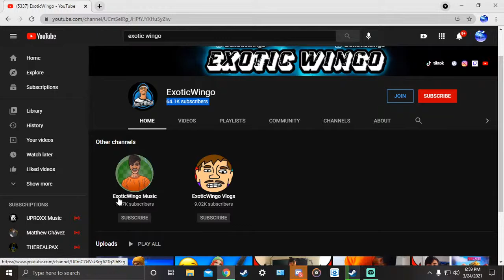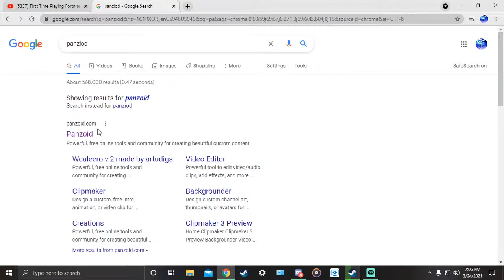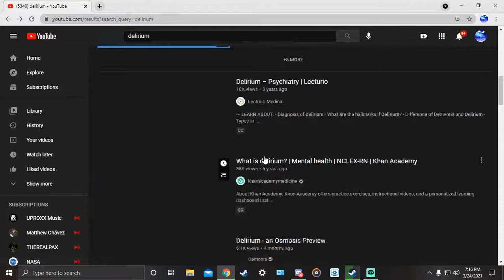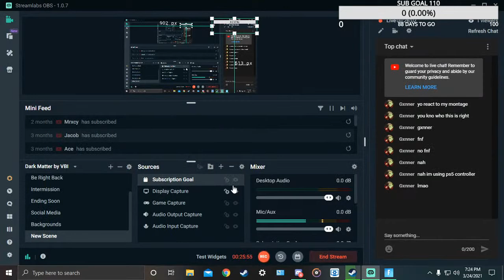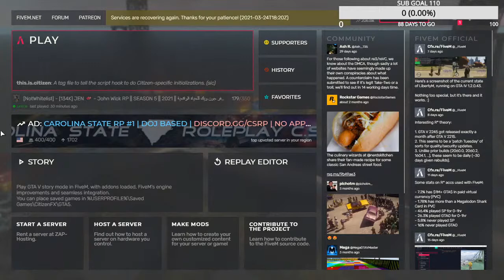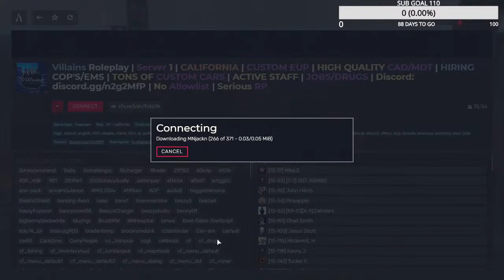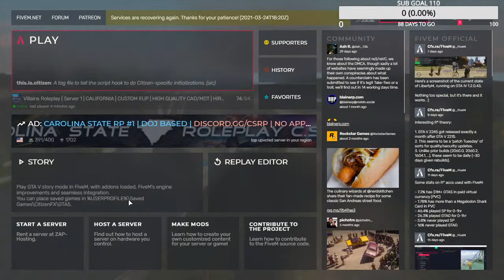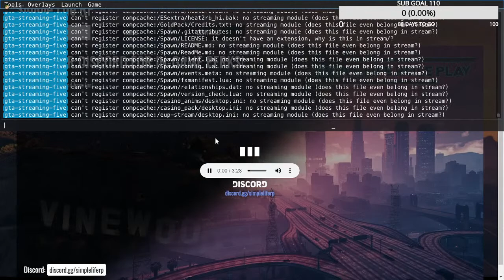Playing Fivem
Just relaxing